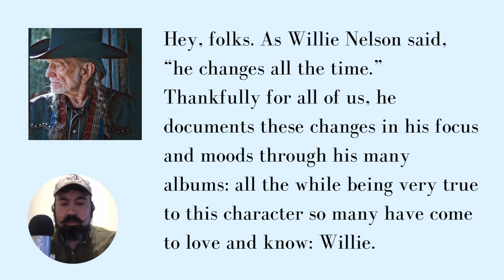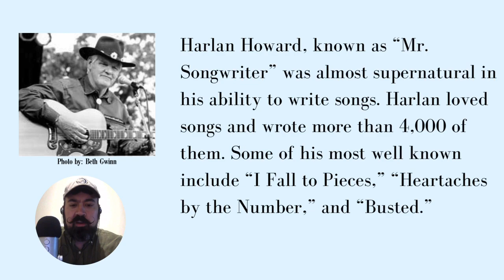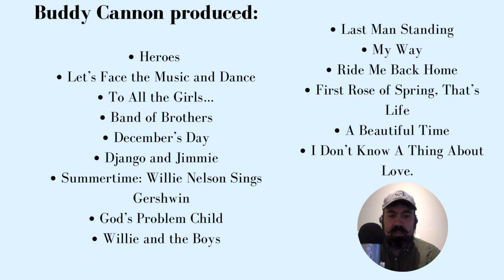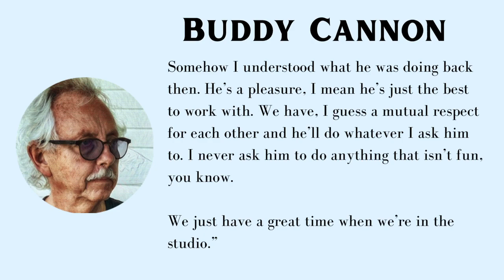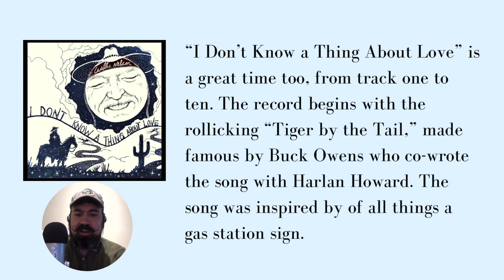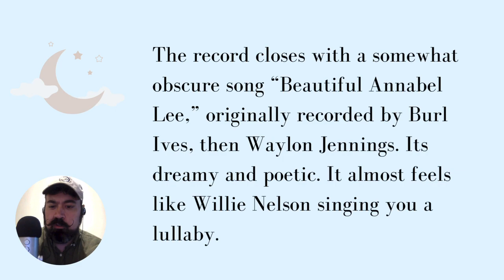Willie Nelson's "I Don't Know a Thing About Love" — The Album Review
Are you here? Ahh, yes - there you are. It’s time for a record review... of the new Willie Nelson album, “I Don't Know a Thing About Love,” featuring 10 songs written and co-written by the great Harlan Howard.

Hey, folks. As Willie Nelson said, “he changes all the time.” Thankfully for all of us, he documents these changes in his focus and moods through his many albums, all the while being very true to this character so many have come to love and know: Willie.

Less than 2 months away from his 90th birthday, one of the world’s greatest singers and artists, Willie Nelson released another album. “I Don’t Know a Thing About Love: The Songs of Harlan Howard.”